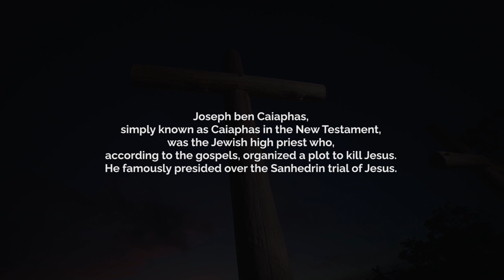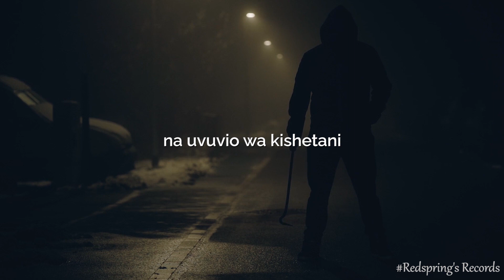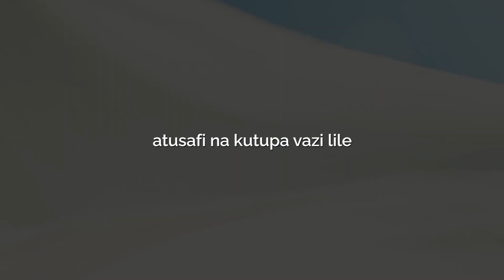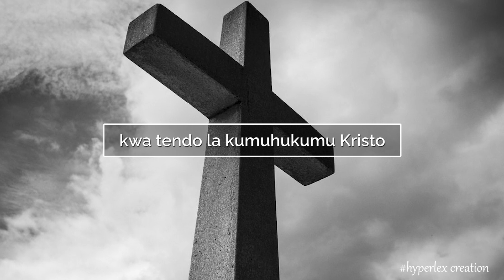Kayafa (Caiaphas) - Brayo Muziki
Kayafa Lyrics :

Song: Kayafa ✔
Artist: Brayo Muziki✔